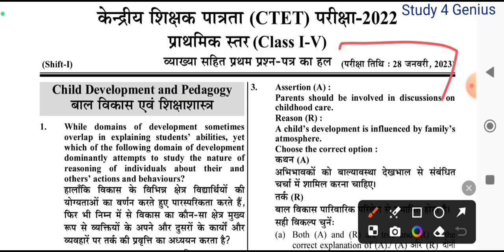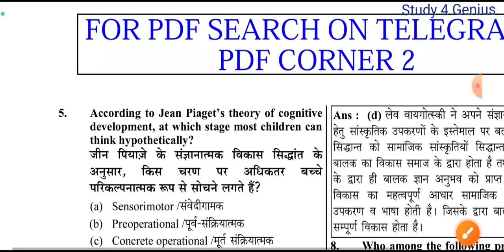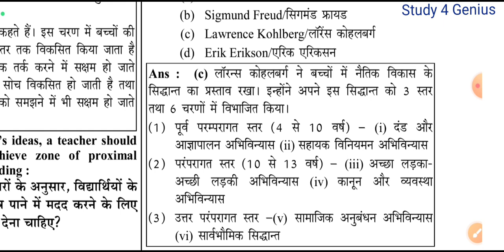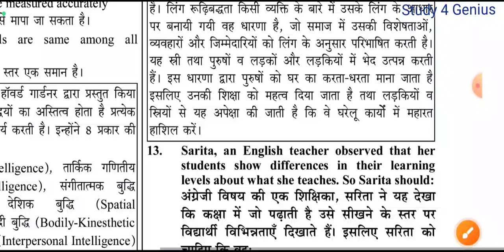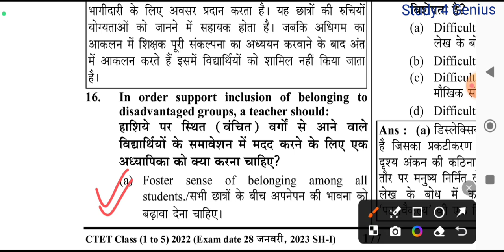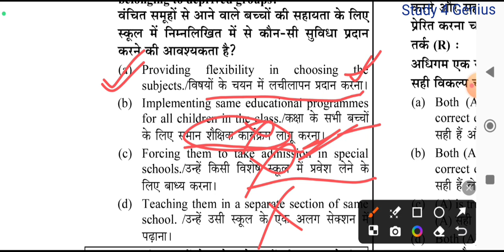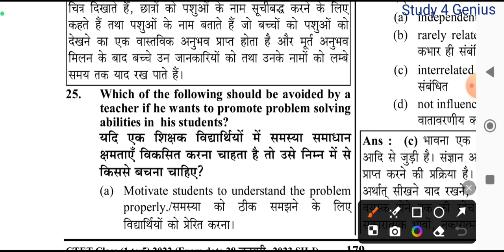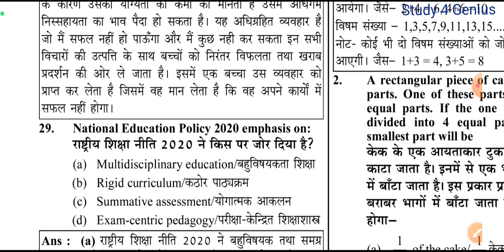CTET Mock Test 2024 | CDP | CTET Previous Year Question Paper | CTET Preparation 2024